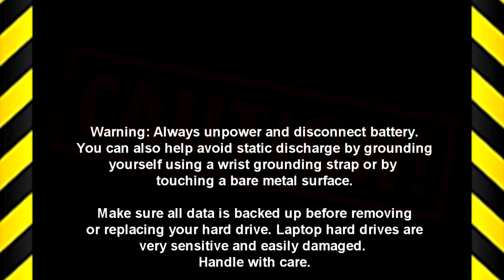Dell Inspiron 7390 2-In-1 (P113G001) I/O Board How-To Video Tutorial